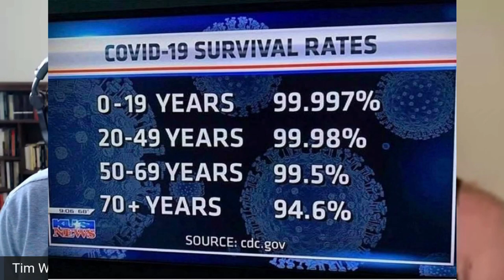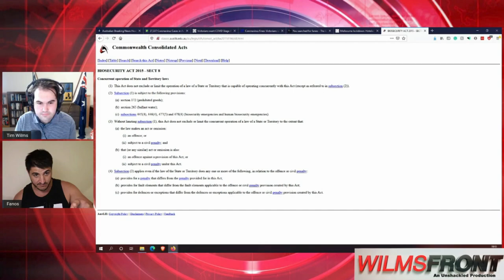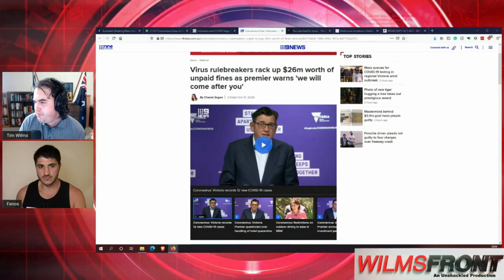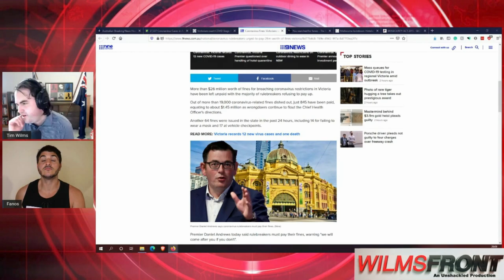Fanos Panayides on Our Post 2020 Future - WilmsFront Feature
In this WilmsFront Feature for the Unshackled Fanos Panayides returns to the show. Fanas has been one of the most prominent voices of Melbourne’s anti-lockdown and virus truth movement throughout the entire pandemic.

Fanos is the founder and leader of the 99% unite Facebook group and movement. He was one of those raided, arrested charged with incitement by Victoria Police over the September 5 Freedom Day protest at the Shrine of Remembrance. He has pivoted his activism now to political lobbying and continues to regularly communicate with his followers through his Facebook vlogs and new weeknight discussion/interview shows.

In this Feature Fanos reflect on his activist journey, the setbacks and his perseverance, and where he sees Victoria heading beyond 2020.